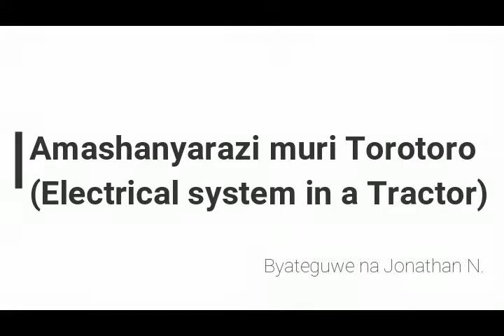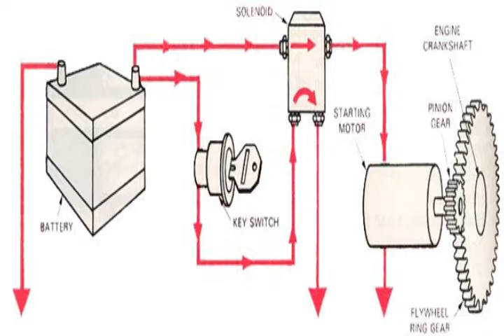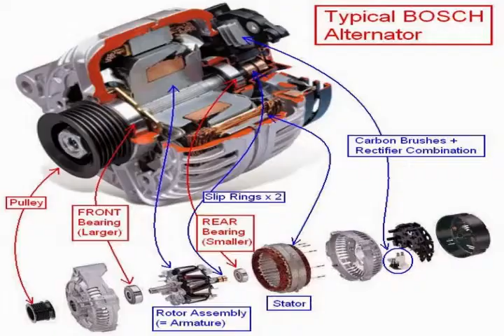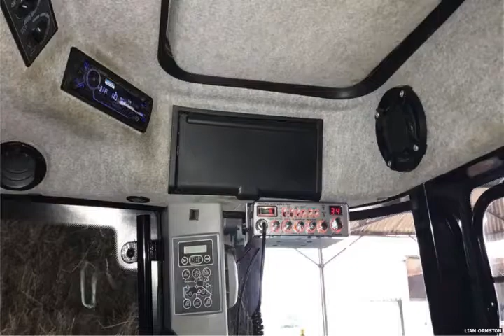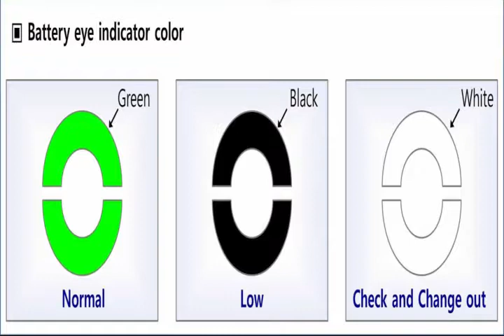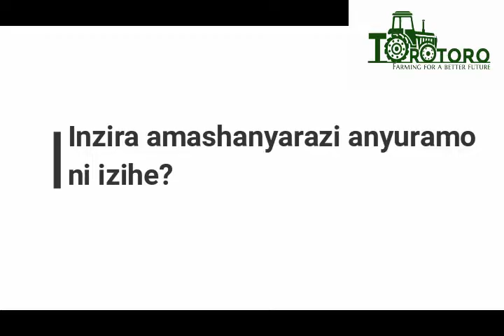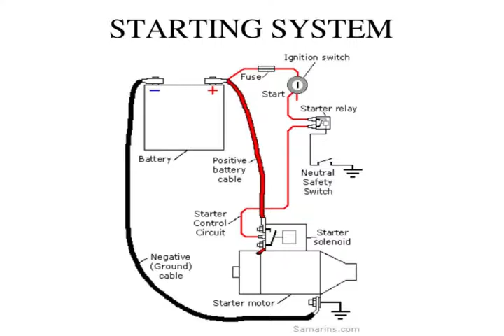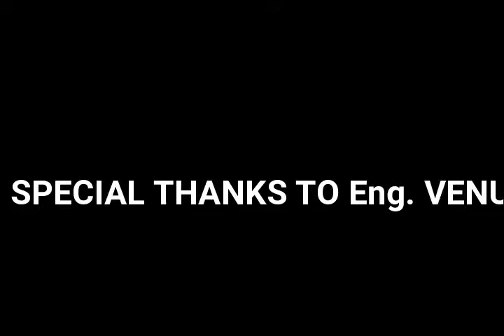Amashanyarazi akoreshwa na Torotoro(Electrical system in a tractor)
Muri iyi video turabasobarira uburyo battery ikoreshwa mu gutanga amashanyarazi akenewe mu bice bitandukanye bya Torotoro